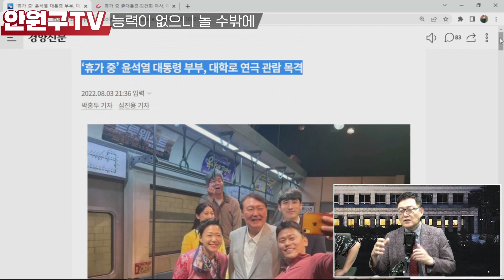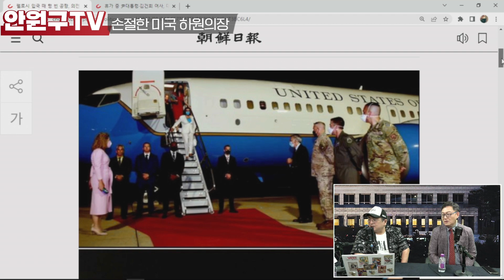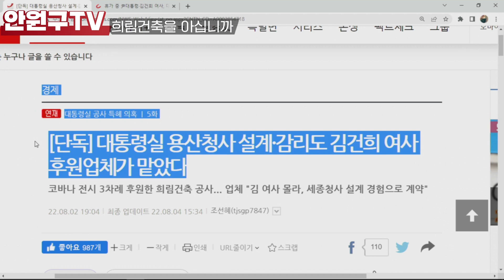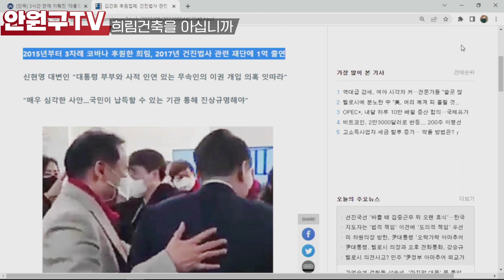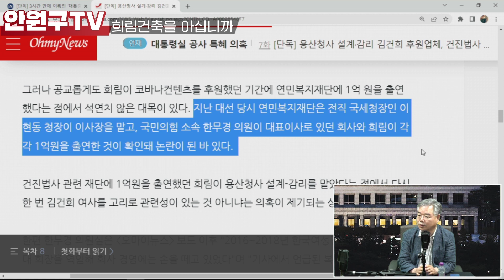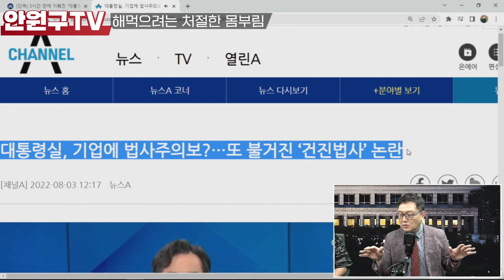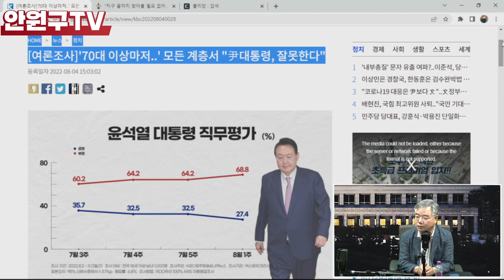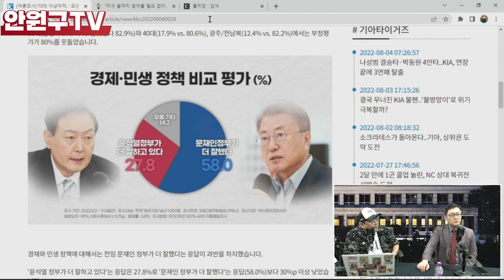혼돈의 유니버스 윤통의 시대 (with 김성수)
화/수/목 오후 11시
팟빵을 통해 오디오로도 들으실 수 있습니다.

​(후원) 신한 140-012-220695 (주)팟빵